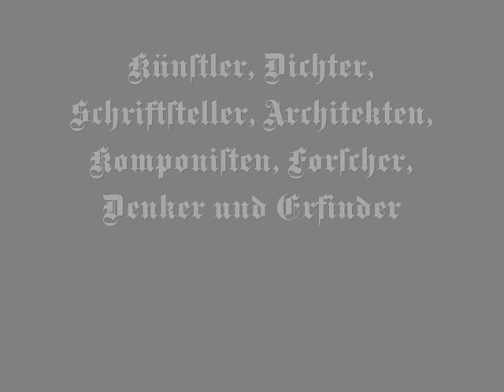Kleine Auswahl großer Deutscher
Einige der größten Deutschen die die Welt veränderten.

"Made in Germany":
Deutsche Künster, Wissenschafter und Geistesgelehrte veränderten in den letzten knapp 1000 Jahren die Welt so sehr, wie es sonst nur die Römer, alten Griechen und wohlmöglich noch die alten Chinesen taten.

Fast alle wesentlichen Erfindungen der Gegenwart gehen auf Deutsche zrück. Vom Buchdruck zum Fernseher, vom Automobil zum Computer und Telefon.